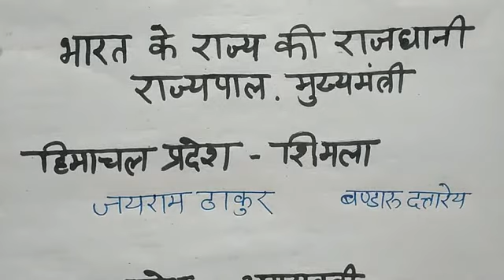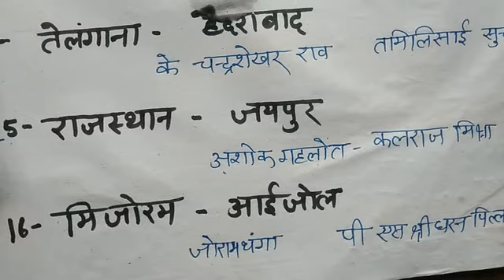भारत के सभी राज्य की राजधानी, मुख्यमंत्री और राज्यपाल।